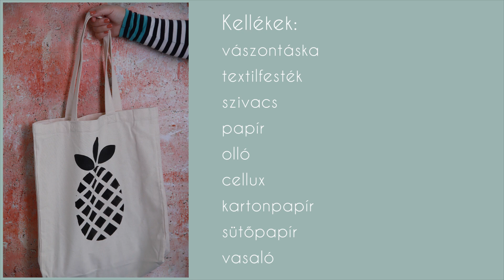Dorjan műhely: Vászontáska | Mindmegette.hu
Környezettudatos és nagyon trendi: ez a nyári hangulatú vászontáska szuperül jön majd, ha bevásárolni indulsz. A videóban lépésről lépésre megmutatjuk, hogyan készítheted el.